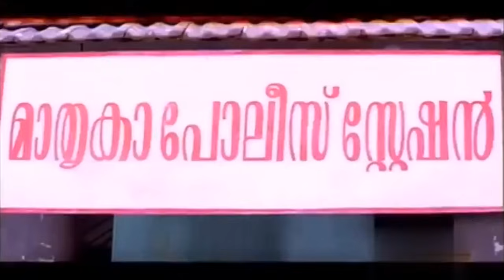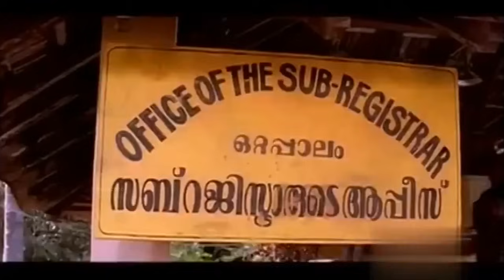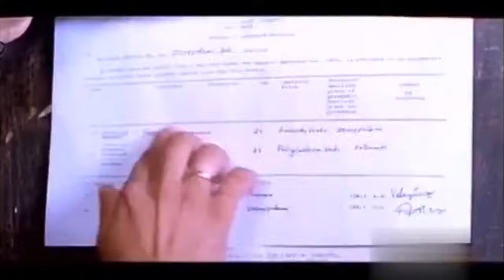"ഛീ കെട്ടടാ..."| Mukesh | Shobhana Comedy | Kalyana Kacheri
Kalyana Kacheri is a 1997 Indian Malayalam film, directed by Anil Chandra and produced by Babu Pathanamthitta. The film stars Mukesh, Shobhana, Jagathy Sreekumar and KPAC Lalitha in the lead roles. The film has musical score by S. P. Venkatesh. The film received positive reviews from critics and audiences alike, and mixed appreciated and criticised the family drama considered .